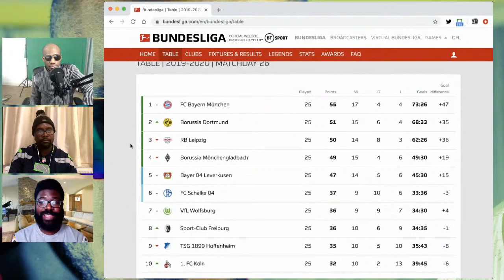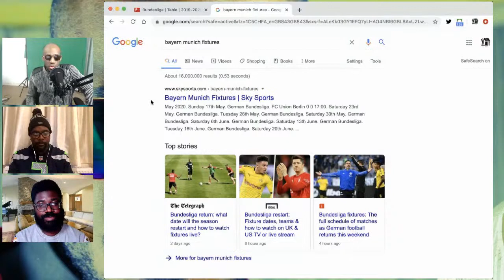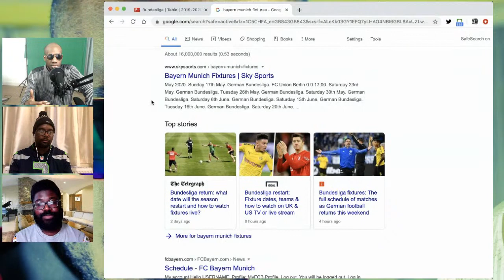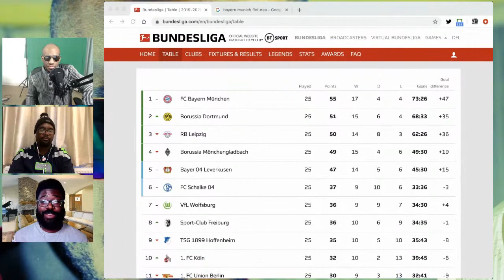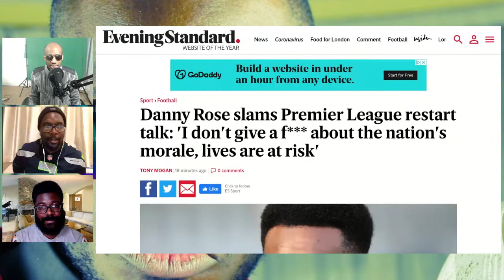Bundesliga Preview, Can Football Work with No Fans? | The Football Dugout